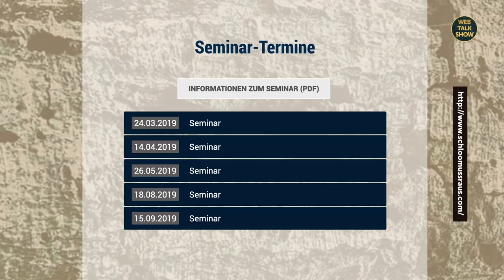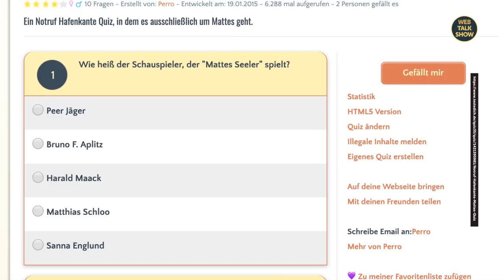Matthias Schloo: „‚Notruf Hafenkante‘ könnte ich noch 50 Jahre machen!“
Schauspieler Matthias Schloss ist seit Beginn einer der Stars von "Notruf Hafenkante". In der Webtalkshow spricht er über das dramatische Casting, sein starkes YouTube Projekt "Schloo muss raus" und muss im Quiz beweisen, ob er seine Rolle Mattes gut kennt. Ob das gelingt, siehst du nur in der Webtalkshow.

*Filme und Serie von Matthias gibt es

WERBUNG
Unsere wunderschöne Location kannst du hier mieten: